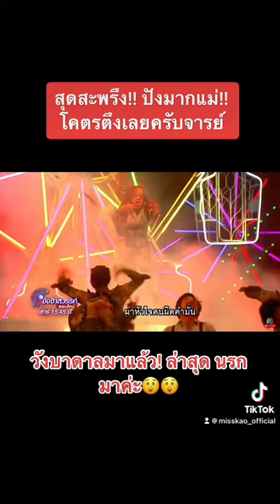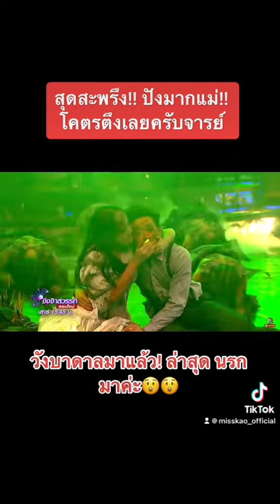นรกมาเยือนถึงรายการชิงช้าสวรรค์ 2022